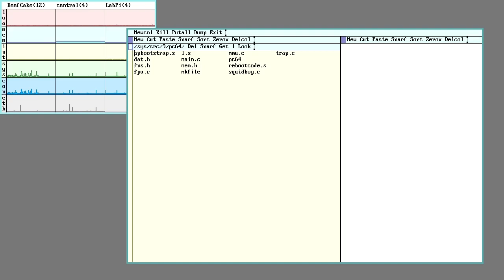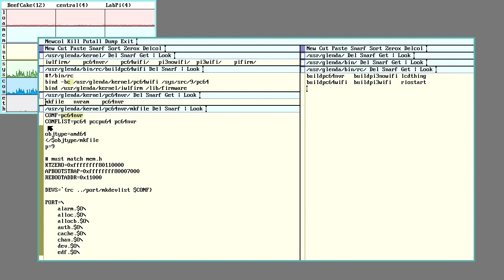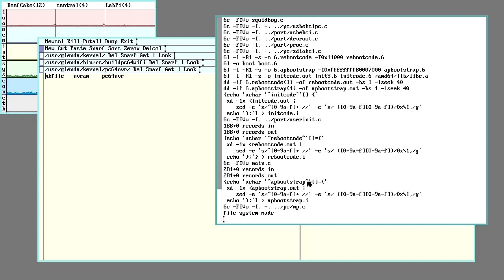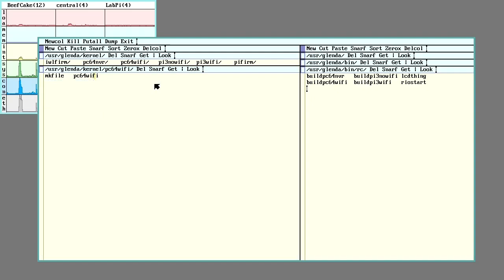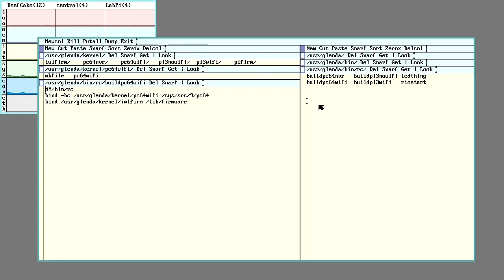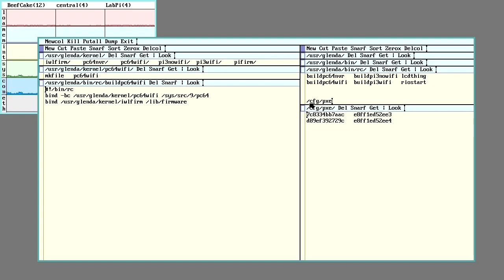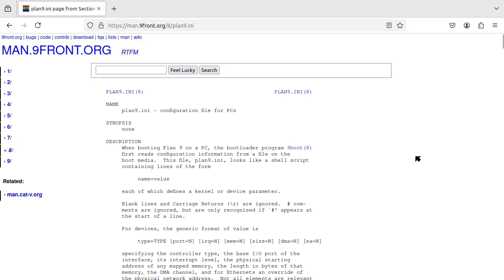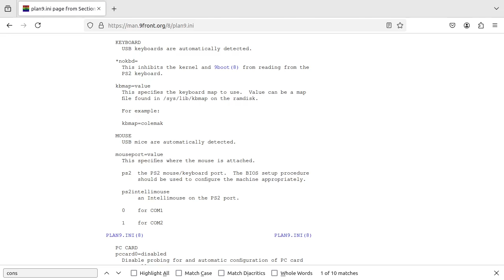Plan9 Theory and Practice; Kernel and Plan9.ini 5.2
Compiling custom kernels, and using bind to apply modified files, and plan9.ini configurations.